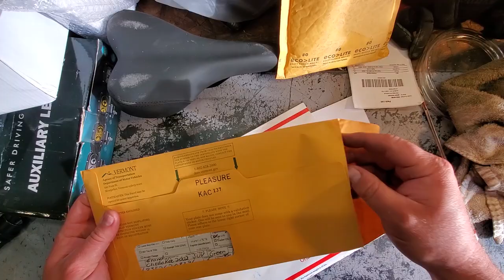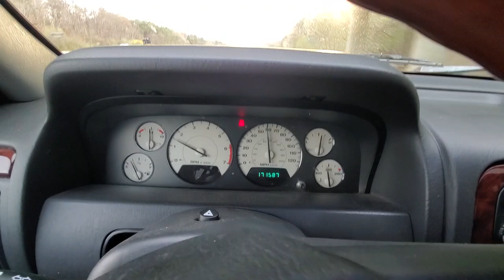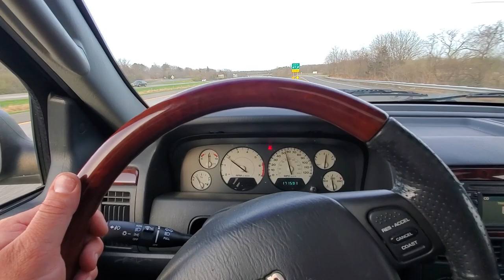WJ TEST DRIVE FAIL!!! JEEP GRAND CHEROKEE PROBLEMS ITS FIRST TIME ON THE ROAD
After less than 2 miles on the highway I realized this WJ needs a lot more work!!!

TOPDON BATTERY TESTER

BUDGET BOOST LIFT:
Rough Country 2 inch Spacers (WJ)
Rough Country N3 2 inch Front Shocks (WJ)
Rough Country N3 2 inch Rear Shocks (WJ)
POWER STEERING:
Power Steering Pump with Resevoir (Remanufactured)     -   ACDELCO 36P1499    - $ 86.99
Power Steering Pressure Hose (pump to fan)                      -   EDELMANN 92189     -  $ 30.79
Power Steering Pressure Hose (Fan to steering box)          -  GATES 365469              - $ 16.16
Power Steering Return Hose  (cooler to resevoir)                -  SUNSONG  3404024    - $ 10.83
Power Steering Return Hose (Steering box to cooler)        -  SUNSONG  3401525      - $ 7.04
BLEEDER FIX:
Step Drill Bit (uni-bit)
40mm Radiator Hose Adapter
10AN to 3/8 NPT Fitting
10AN Aluminum Cap O-Ring Flare Cap
POWER STEERING FLUID:
Mopar Hydraulic Power Steering Fluid MS-10838 is part number 68234631AA
Non Mopar Fluids must 5931
Valvoline Hydraulic Powersteering Fluid:
1 gallon
1 quart

Daniel 2.20 Blessed be the name of God forever and ever for All wisdom and power are His.

Hey, what’s up, guys? I hope you enjoyed another project.  Also Please Keep in mind I am not a professional and I have no professional training so don’t try this at home.  If you decide to modify or fixing your own vehicle please keep it legal, roadworthy, and most importantly SAFE.  ✌